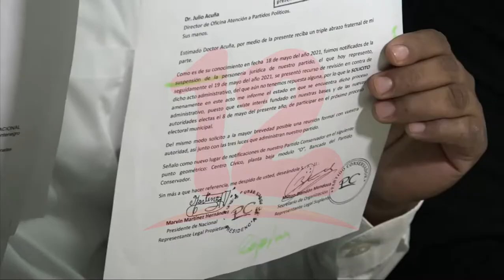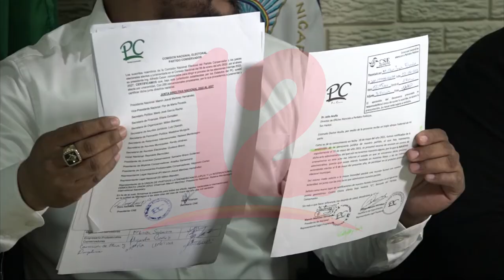Contra reloj miembros del partido Conservador solicitan devolución de personalidad jurídica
Noticias12Nicaragua A pocos meses de las municipales el partido Conservador Solicita al CSE les dé respuesta del recurso de revisión que habían interpuesto, para que les devuelva su personalidad jurídica, que les fue cancelado el año pasado.